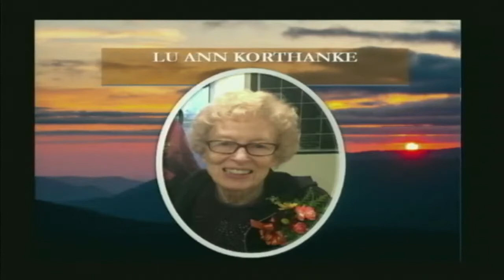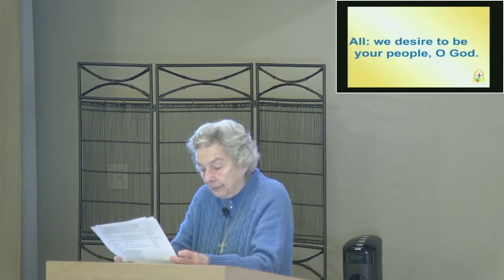Port Orchard United Methodist Church POUMC, October 31, 2021 Live Stream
Postlude "In The Midst Of New Dimensions”    Chris
The First Commandment